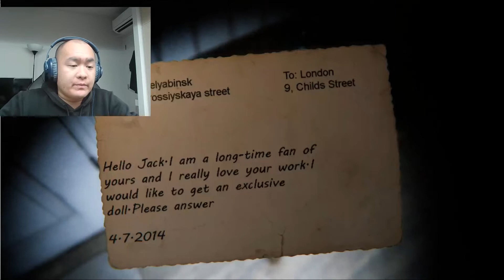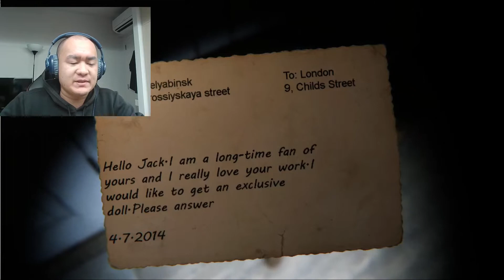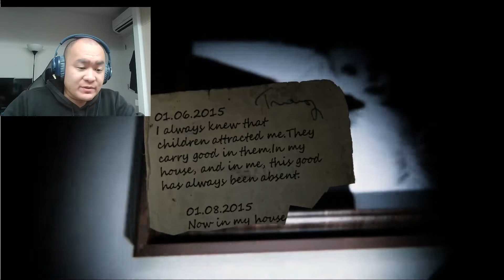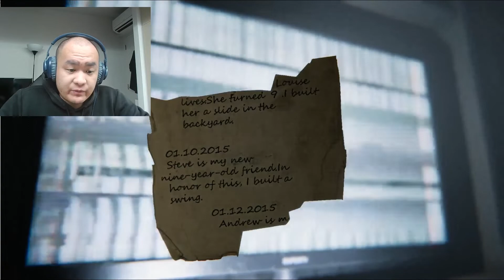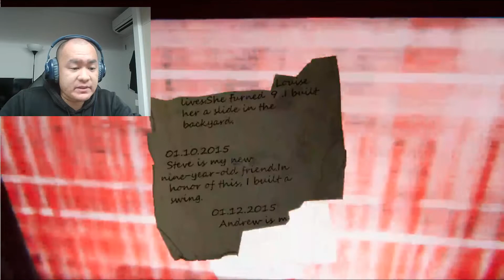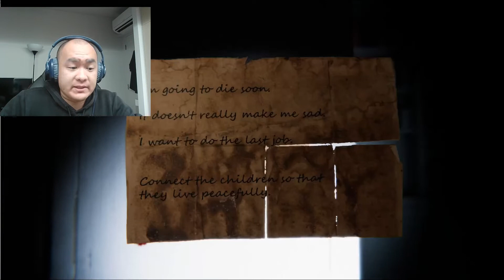The House on 9 Child St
You just turned 9 and you see a light from the house across the street that is said to be abandoned and you decide to go check it out, little did you know that there is still a presence lurking in there and sometimes curiosity may not be a good thing